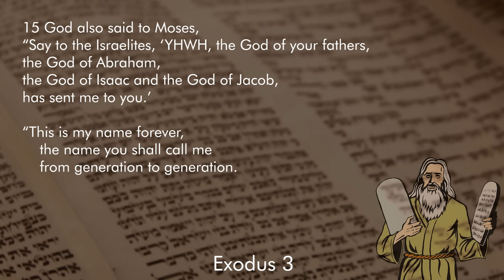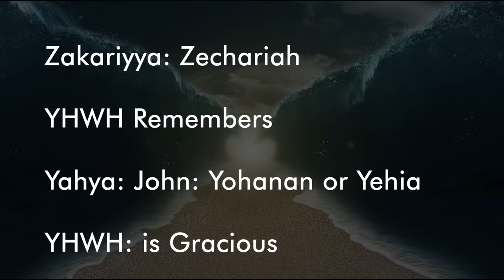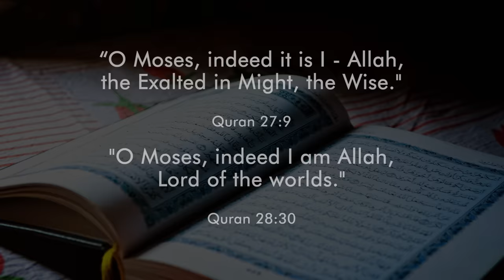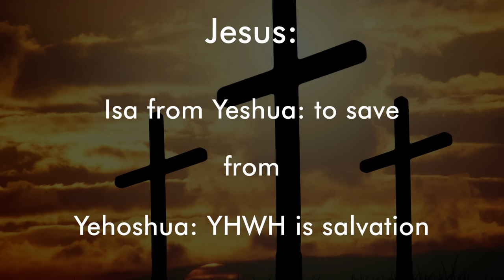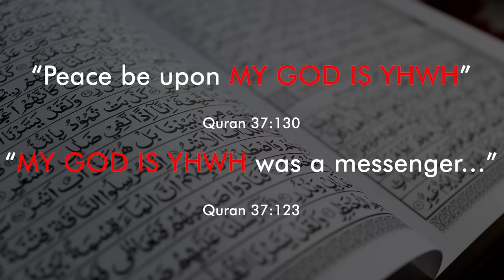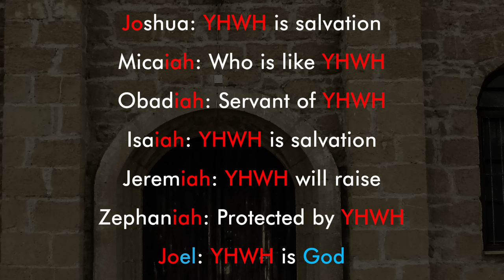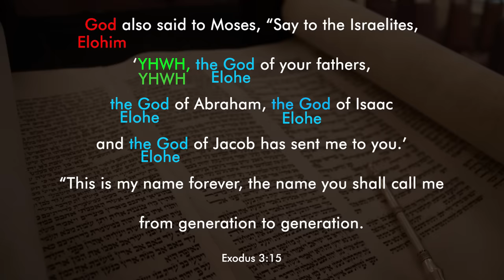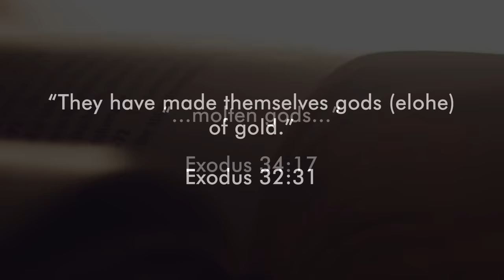How Allah Got His Name Wrong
Here is undeniable proof that the creators of Islam were mere humans who didn't understand what they were creating. This is a challenge to apologists to explain why Islam got the name of its god wrong.